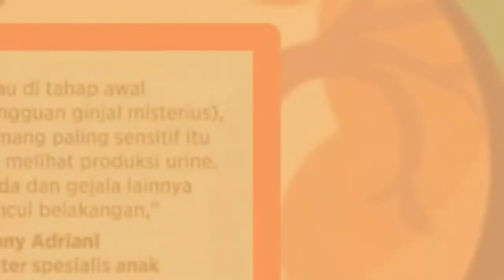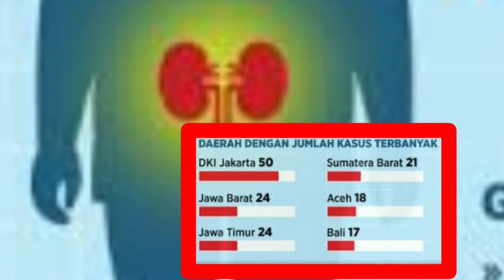WASPADA GAGAL GINJAL AKUT PADA ANAK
Gagal ginjal akut pada yang menyerang ratusan anak menjadi pembicaraan di masyarakat. Untuk lebih waspada, kenali beberapa gejala dan antisipasi gagal ginjal akut pada anak.